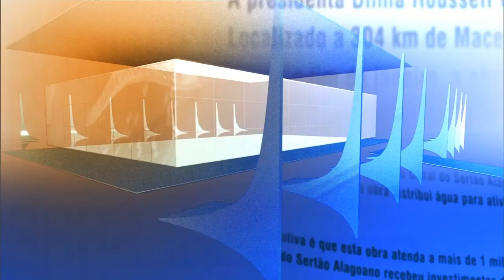Direto do Planalto - 1º de março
DIRETO DO PLANALTO - 01.03.16: As primeiras notícias do Poder Executivo Federal no dia 1º de março de 2016.